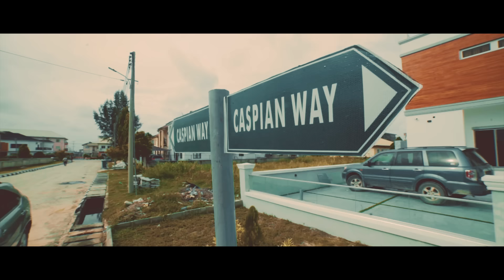JO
Ikizz - Jo (Official Music Video) jo ikizz..2021